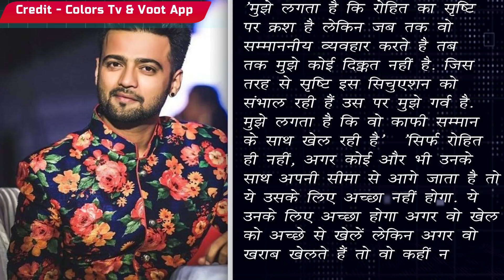Bigg Boss 12 : Rohit Loves Sirshty Rode & Manish Nagdev Upset With Rohit Suchanti !!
Bigg Boss 12 : Rohti Loves Sirshty Rode & Manish Nagdev Upset With Rohit Suchanti  !!